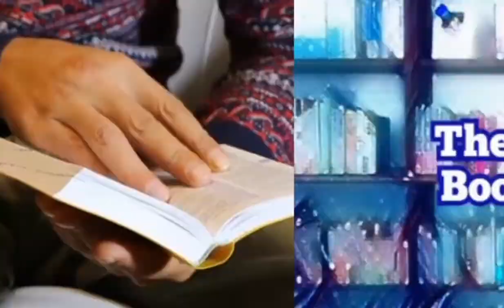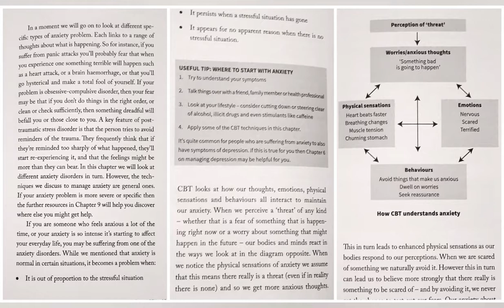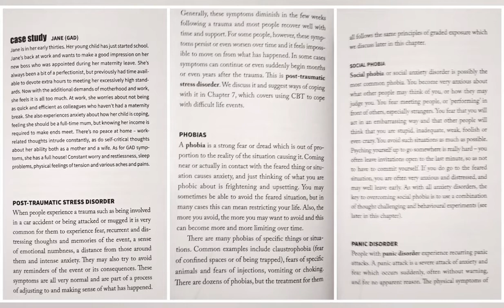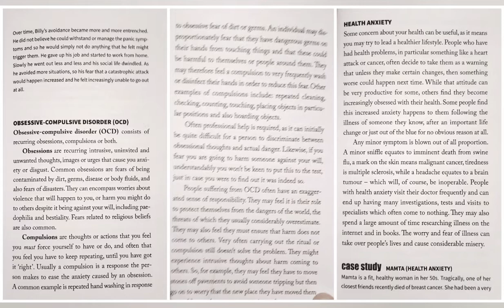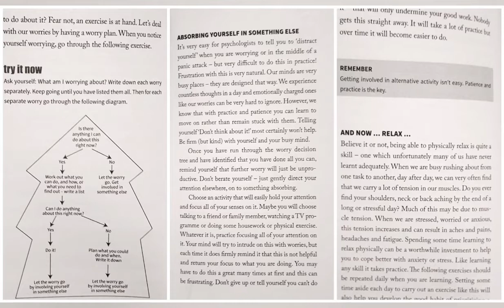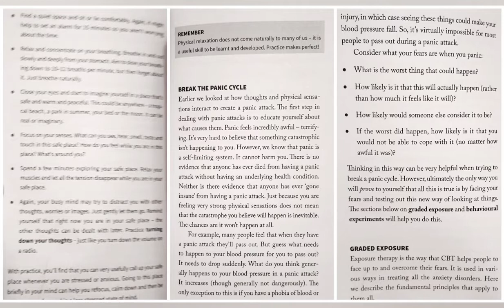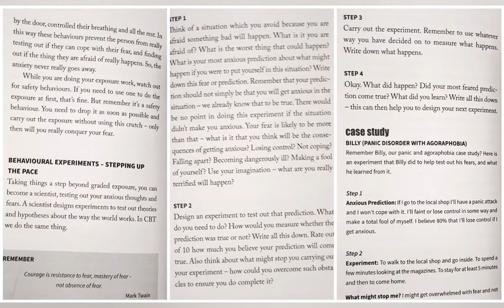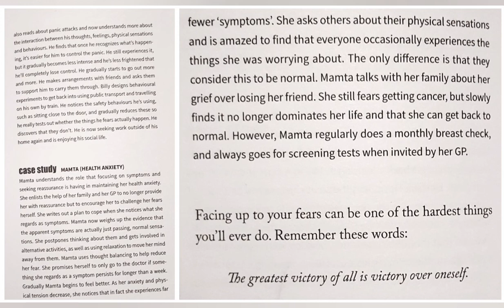‘CBT’ Chapter 3 | Mental Health Audiobook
This is an audiobook of a self-help mental health book. This is the third chapter, a brief overview of most anxiety disorders and an in-depth exploration of different tools and techniques you can use to overcome them.

Timestamps:

Intro: (0:00)
The chapter: (0:17)
Outro: (60:57)